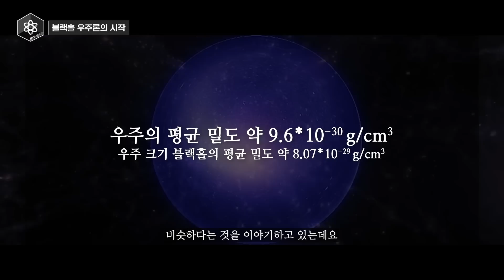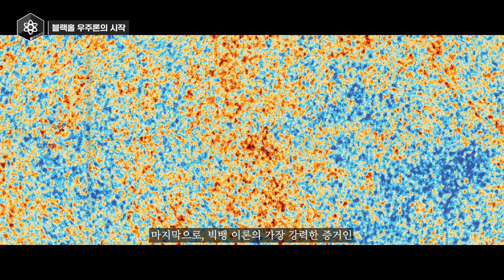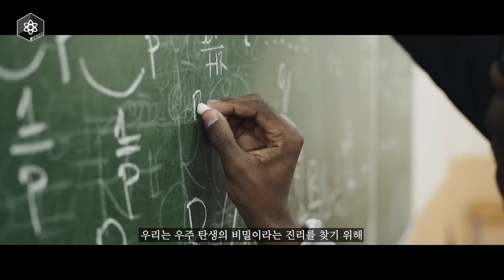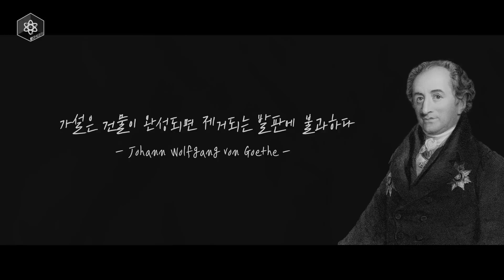사실 우리 우주가 블랙홀 속에 존재한다고?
1915년, 아인슈타인의 일반상대성 이론 발표로 태동하기 시작한 빅뱅 이론

당시 우주는 변하지 않는다 믿었던 과학자들에게는 받아들이기 힘든 이론이었지만, 점차 빅뱅에 대한 증거들이 속속들이 발견되기 시작하면서 2023년 현재, 빅뱅 이론은 대표적인 우주 탄생 이론으로 자리잡게 되었죠

하지만 일각에서는 아직도 빅뱅 이론을 부정하며 새로운 이론을 이야기하고 있습니다

그 내용은 너무나도 충격적이었는데, 바로 우리 우주가 블랙홀 속에 위치하고 있다는 '블랙홀 우주론'이었죠

과연 우리 우주는 정말 블랙홀 속에 존재하고 있는 것일까요?